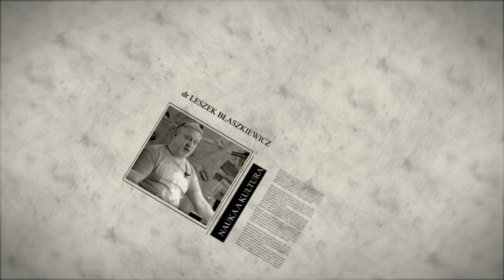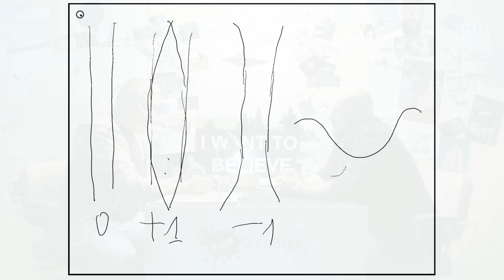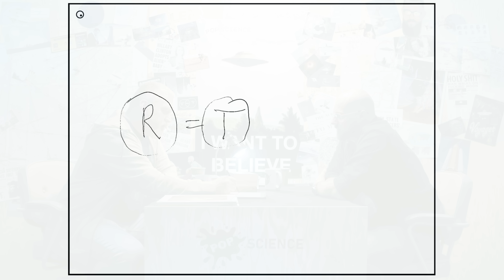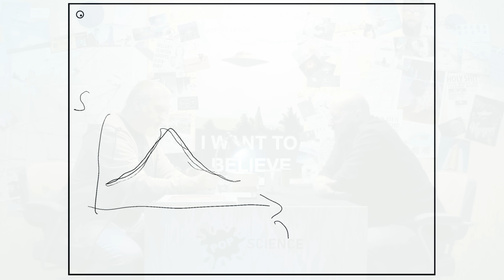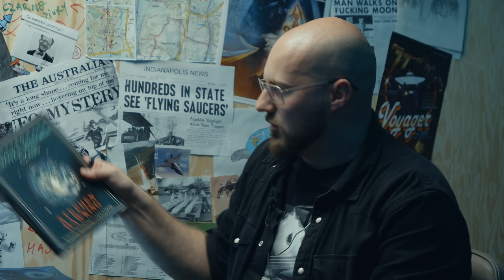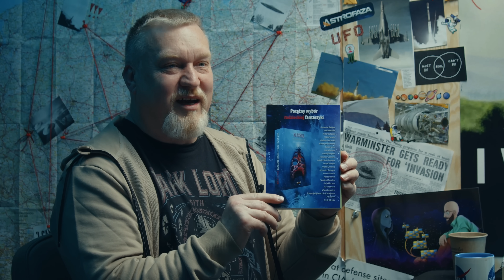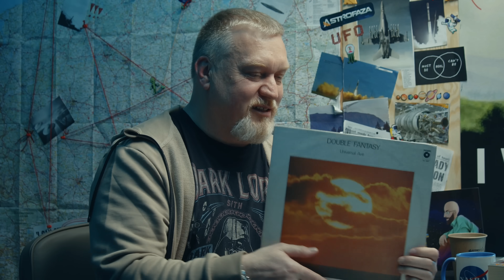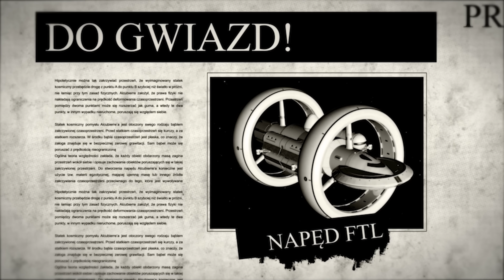Jak powstał wszechświat i jak umrze? - POP Science #24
Czym był Wielki Wybuch i dlaczego niektórzy naukowcy chcieliby aby przestać używać tej nazwy? Jak powstał nasz wszechświat i co na ten temat mieliśmy do powiedzenia na przestrzeni wieków? Zobacz najnowszy odcinek serii POP Science, w której razem z dr hab. Leszkiem Błaszkiewiczem cofamy się w czasie do samego początku istnienia kosmosu.

🎥 EKIPA 🎥
- prowadzenie: Piotr Kosek
- zdjęcia i montaż: Kamil Ziółkowski
- opracowanie: Dawid Kułakowski

🎵 MUZYKA 🎵